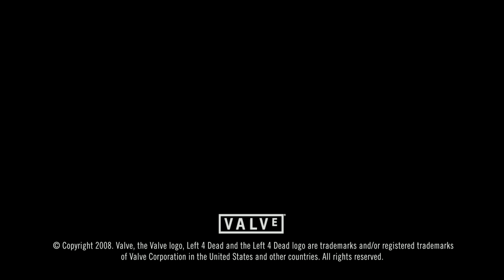Left 4 Dead Trailer(intro, in English) with (HQ)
The Left 4 Dead intro, enjoy, rate and comment